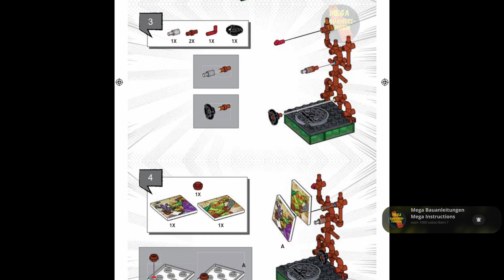Classic Series Michelangelo™ Instructions | Teenage Mutant Ninja Turtles | DMW24 | Mega Bloks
Erscheinungsjahr: 2016
Teile: 42

Werbetext:
Relive half-shell heroics with the Classic Series Michelangelo™ figure by Mega Bloks TMNT Collectors! The raddest of the Turtles is poised for a brawl when you build and display this hyper-poseable micro action figure against a classic Turtles-themed backdrop of pipes and original illustrated panels. Featuring supreme articulation, the highly detailed Michelangelo micro action figure comes with a premium metal shell, removable accessories, signature twin nunchuk weapons, and a manhole cover stand. Connect with other TMNT Collectors sets to build your own master display!

One highly detailed, hyper-poseable Michelangelo micro action figure with metal shell, removable accessories, and nunchuk weapons
Our most articulated figure design yet!
Classic-themed buildable display stand with pipes, manhole cover, and original illustrated panels
Collect all the figures in the series and build the full, illustrated story
Combine with other Mega Bloks TMNT Collectors sets and build your own master mutant collection!